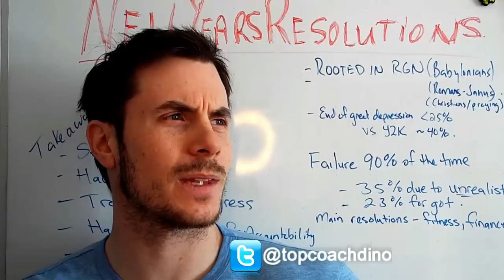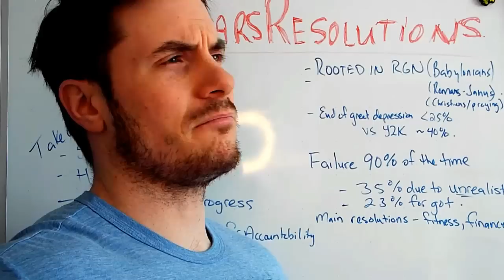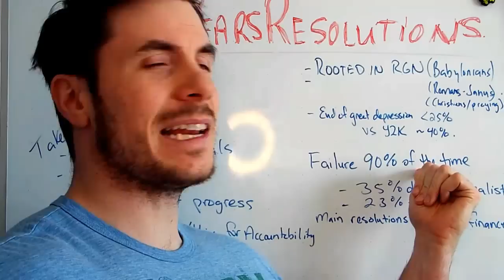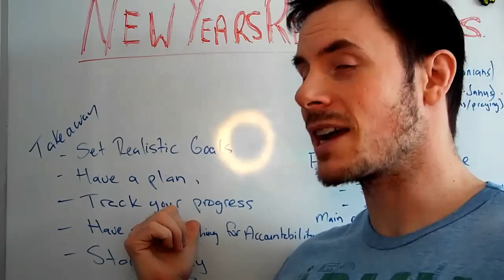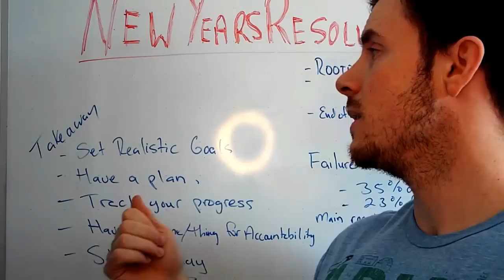Vlog 3 - No more New years resolutions?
A very very brief intro to the history of new years resolutions. Some suggestions on how to set goals and be successful in 2016.
Good Luck !

Sources, Google, Wikipedia